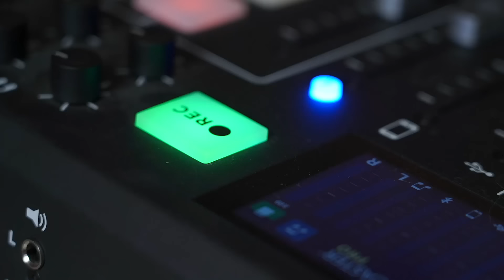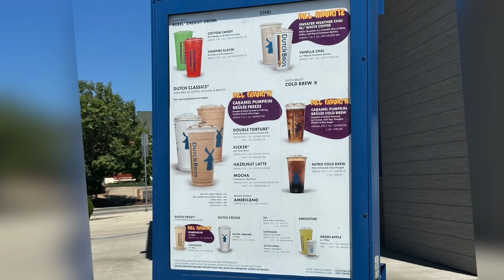SHANE DAWSON Controls Our FAST FOOD ORDERS For A Day!